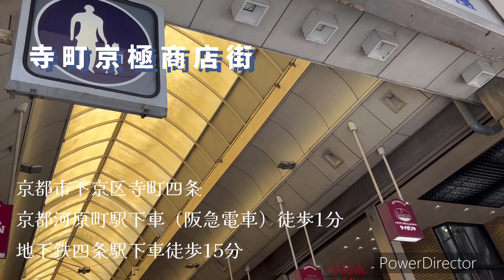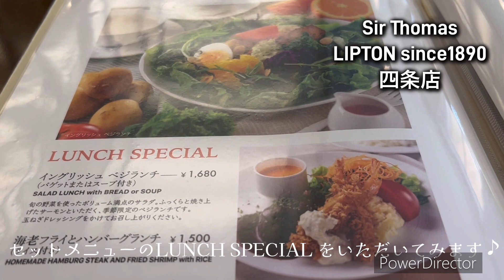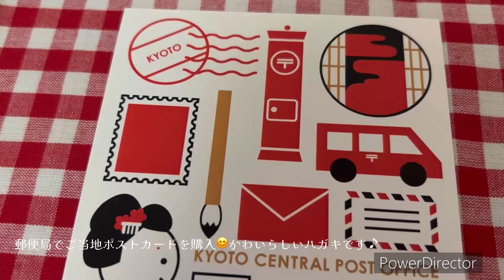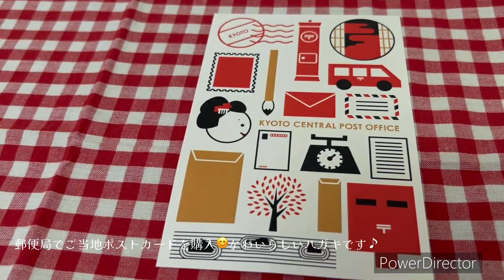(京都/kyoto)Sir Thomas LIPTON 四条店で美味しいランチを#japan#kyoto#京都観光#京都ランチ#洋食ランチ#老舗喫茶#ハンバーグ#四条#阪急#京都河原町#京極#リプトン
とある初夏の休日、京都の紅茶文化、喫茶文化を築いたといわれるリプトンさんの四条店で、
洋食ランチを楽しみました♪イギリスのリプトンを喫茶で楽しめるよう、日本では京都ではじめてリプトン喫茶店ができたそうです♪本店は三条にあります。京都ではお馴染みのリプトン♪

朝食（イギリスブレックファースト）、ランチ、カフェ（ケーキ）などなど、シーンによって様々な楽しみ方ができます♪

【 リプトン 四条店 】　　　＊2024年6月1日現在のホームページ情報です．
京都市下京区寺町四条上ル奈良物町379
11:00 - 20:30 (L.O.19:45)
fri.sat. 11:00 - 21:00 (L.O.20:15)
アクセス　地下鉄四条駅から徒歩約15分、阪急電車　京都河原町駅下車徒歩1分

【 近くのスポット 】
リプトン四条店の正面には、藤井大丸（百貨店）
四条通りを東へ東へとずっと進むと、南座や八坂神社へ行くことができます
四条通りを西へ進むと、すぐ大丸（百貨店）さんです
界隈は祇園祭の鉾町があります♪大丸のすぐ横は、長刀鉾が建てられます♪